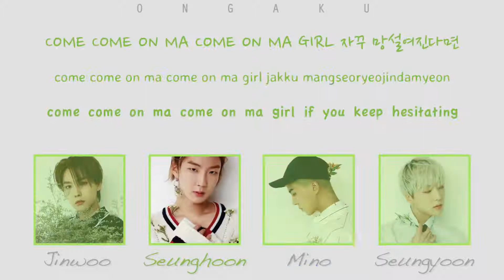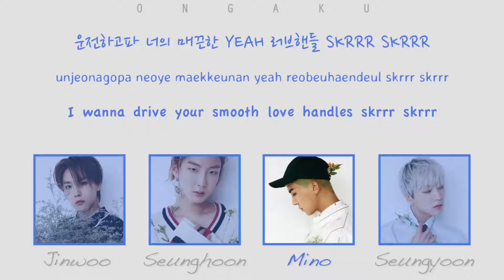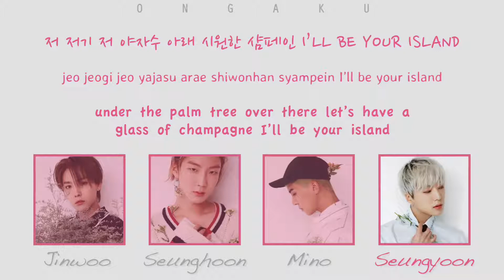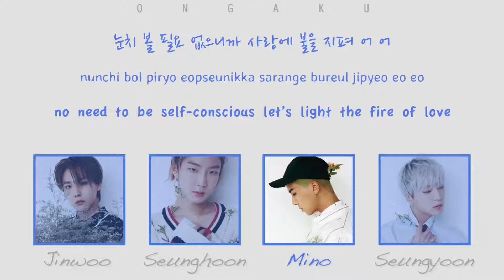WINNER (위너) - ISLAND | Color Coded HAN/ROM/ENG Lyrics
Track: 02. ISLAND
Album: OUR TWENTY FOUR
Artist: WINNER (위너)
Year: 2017